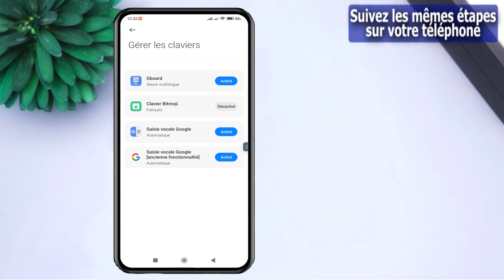Comment déplacer le curseur avec la barre d'espace sur Xiaomi Redmi Note 10 5G